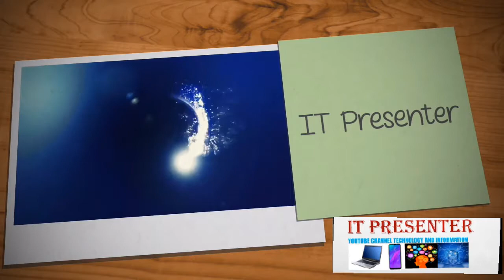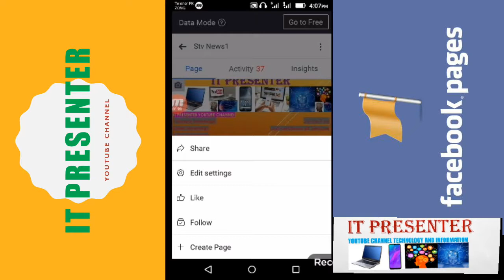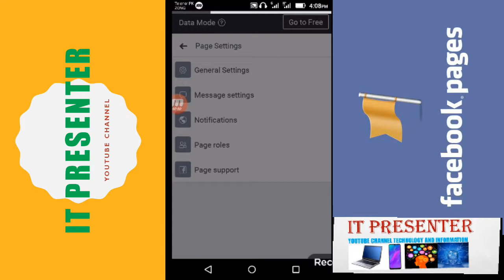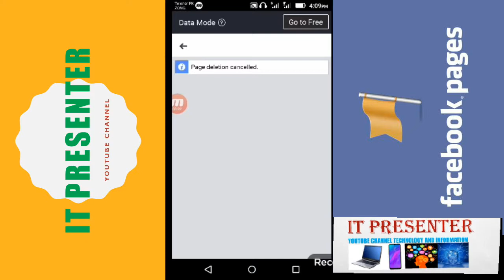How to Delete Facebook Page Permanently In Urdu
IT PRESENTER
How to Delete Facebook Page Permanently. Delete Facebook Page. How to delete Facebook page on mobile phone. Sometimes we create more facebook page unnecessarily right?? And we don't know how to delete Facebook page Right??  But don't worry today in this video I'll show you how to delete Facebook page from your phone or computer. You can easily delete your facebook page.
knowledge video
And new technology videos